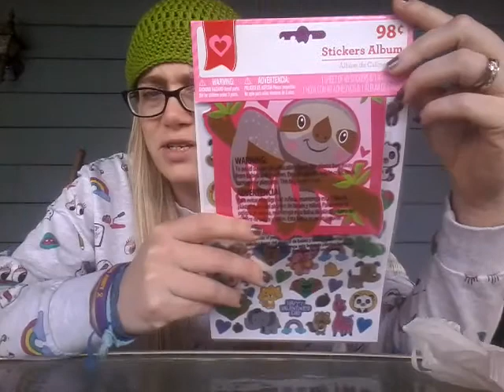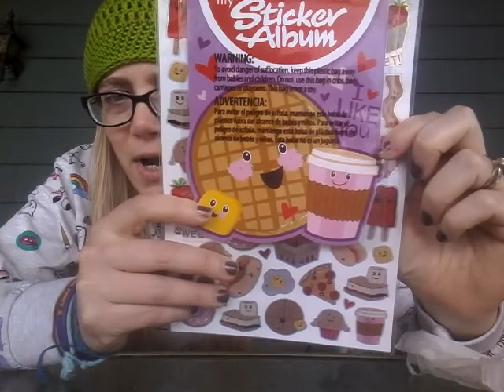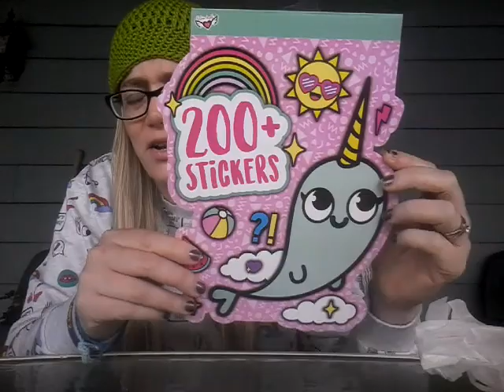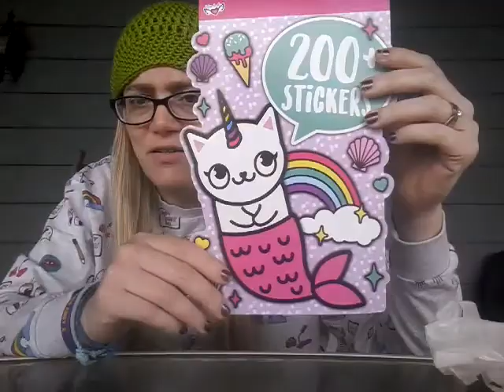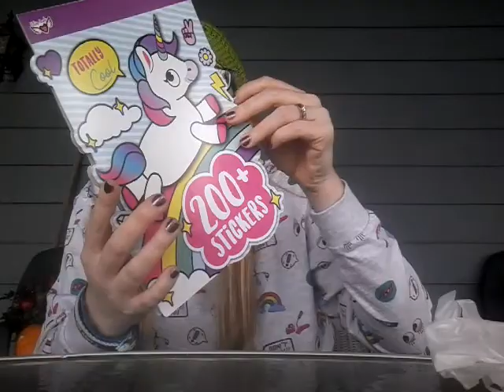Harmon, Walmart and Target Haul